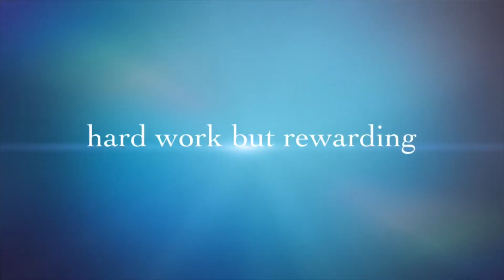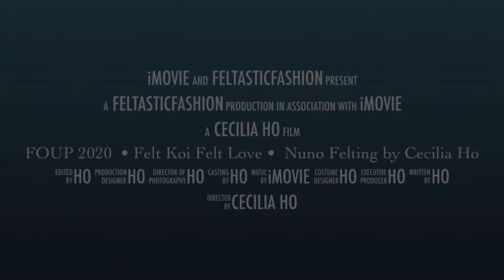FOUP 2020 * Felt Koi Felt Love * 1 min Story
The 1-minute summary of the 24 hours Flat out under pressure Annual Art Challenge by Cecilia Ho from FELTasticFashion Studio in June 2020